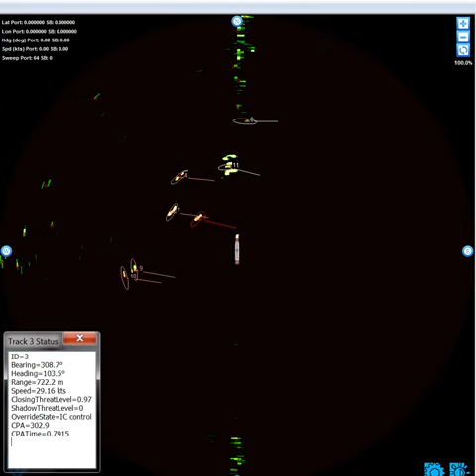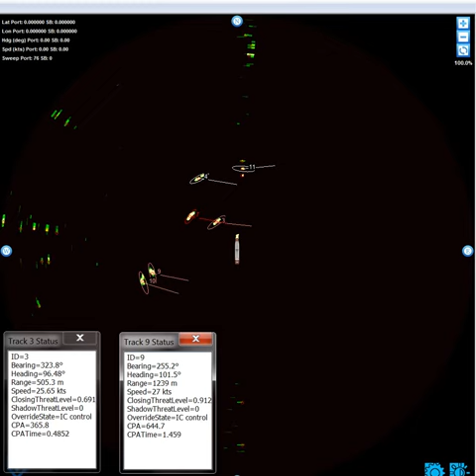Iranian Swarm WS Display Closeup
Actual display of WatchStander radar screen on the ship's bridge showing a high speed approach by several small wooden skiffs near the Straits of Hormuz.  WatchStander autonomously (and automatically) identified and tracked all the inbound vessels.  Our system constantly engaged the dominant threat among them.  In this digital replay, our system engaged the three vessels deemed to be the dominant threat at various times during the incident.